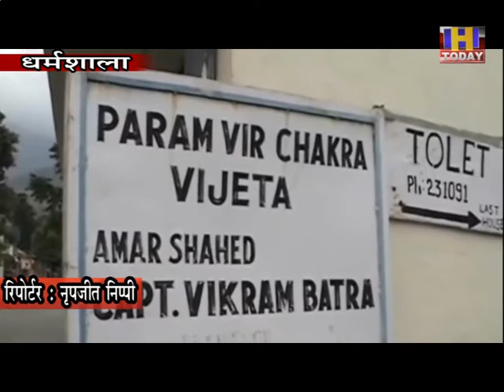27 july 6 धर्मशाला शहीद स्मारक में कारगिल के शहीदों को अर्पित की श्रद्धांजलि ।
आआज पूरे भारतवर्ष में कारगिल दिवस को 21 वर्ष बीत चुके हैं बता दें कि हर वर्ष 26 जुलाई को कारगिल दिवस के रूप में इस दिन को मनाया जाता है । पाकिस्तानी सेना ने आज से ठीक 21 साल पहले भारत की सीमाओं पर घुसपैठ की थी। जिस वजह से दोनों देशों के बीच काफी दिनों तक काफ़ी दिनों तक युद्ध चला था। जिसमें बहुत से भारतीय सैनिक शहीद हुए और 26 जुलाई को यह युद्ध संपन्न हुआ। जिस में भारतीय सेना को जीत हासिल हुई वहीं हर वर्ष इस दिन को कारगिल दिवस के रूप में मनाया जाता है और वीर सैनिकों को श्रद्धांजलि अर्पित की जाती है।